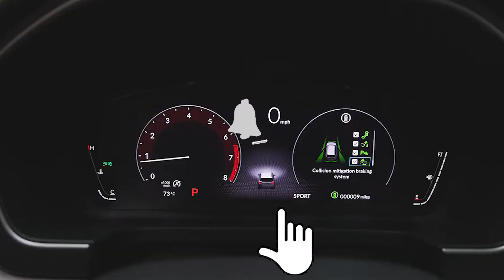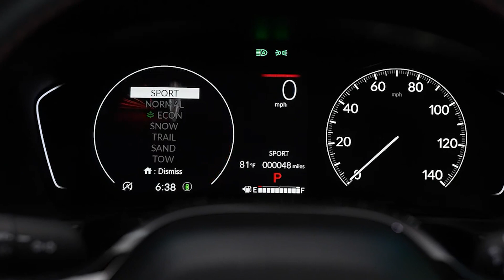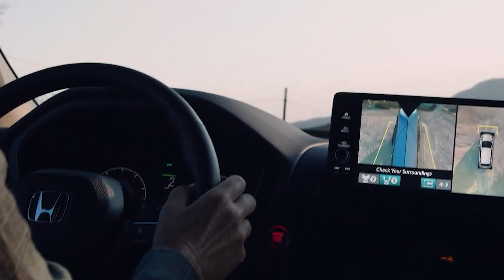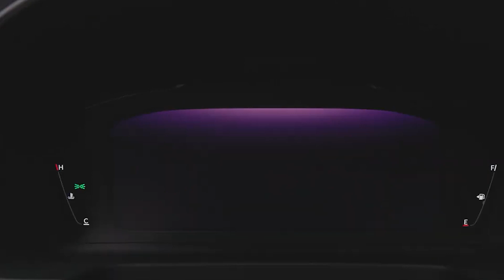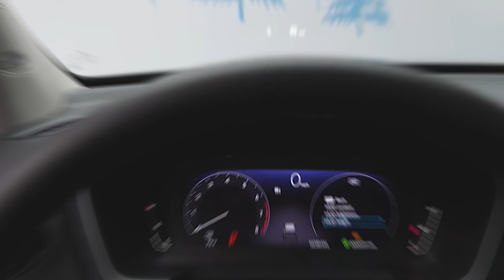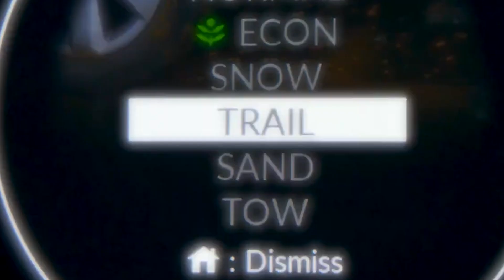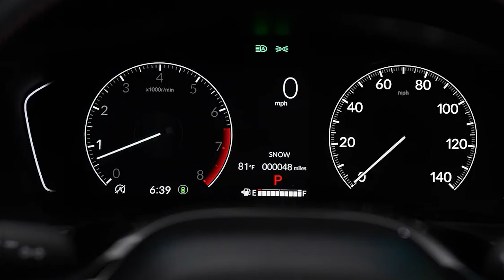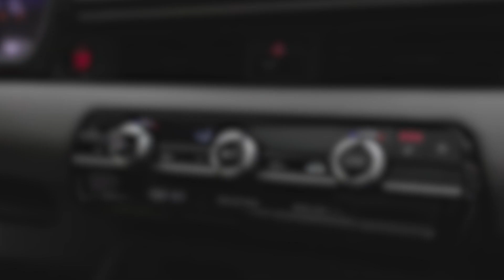Honda Pilot 2023 The Most Powerful Honda SUV EVER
The brand-new TrailSport trim offers an off-road aspect to the fourth generation Honda Pilot.

2023 Honda Pilot introduces the fourth generation of its midsize SUV

The most powerful Honda SUV to date (3.5-liter V6 engine with 285 horsepower as well as 262 pounds of torque)

TrailSport is an off-road sport that focuses on TrailSport is back with more capabilities